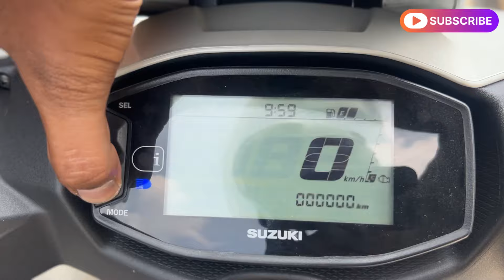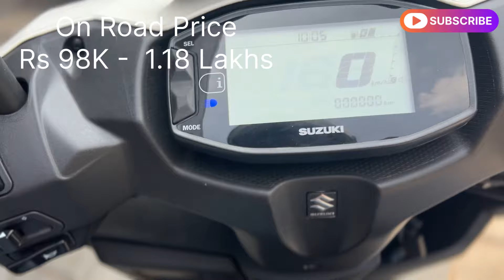2024 💥🔥 SUZUKI AVENIS 125 🔥💥 RIDE CONNECT EDITION REVIEW FEATURES PRICE MILAGE MALAYALAM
If you like my video please subscribe to my channel, like and share with your friends if you have any doubts you can comment below I'II make video on that to help you out.

Paravur Motors

Authorised Suzuki Two Wheelers Dealer
KMK Junction, North Paravur Town
Ernakulam District